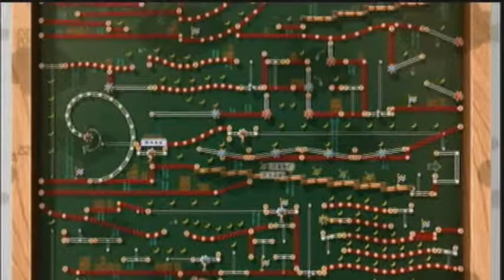Game Bros - DK's slow ass crash course - Nintendo Land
Game bros are Jon, Aaron, Shawn.

All right to Nintendo.